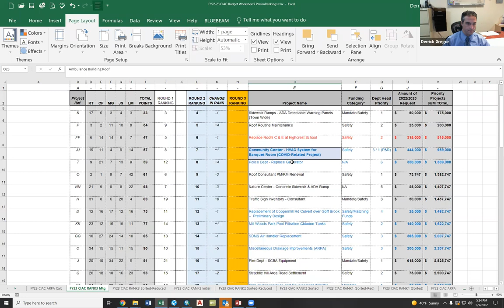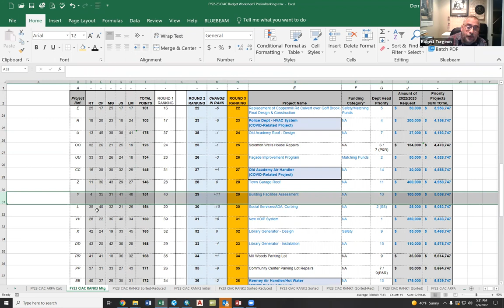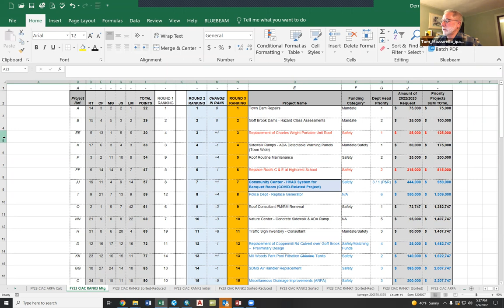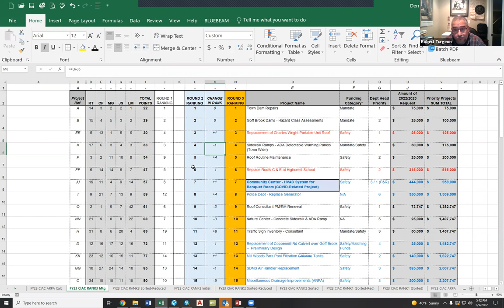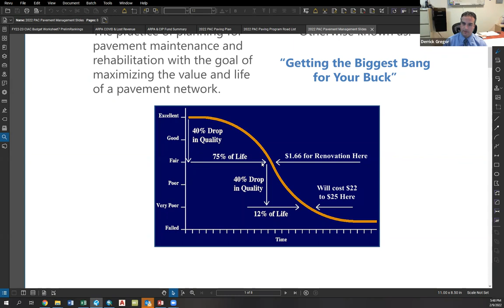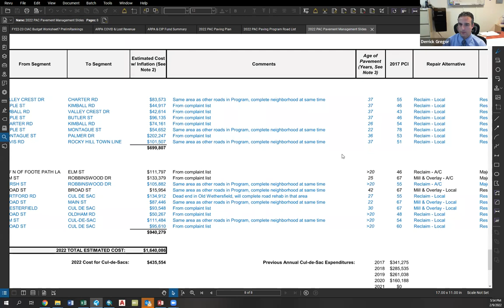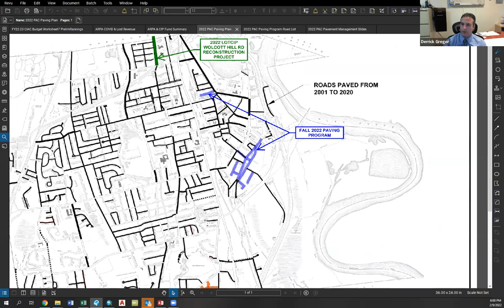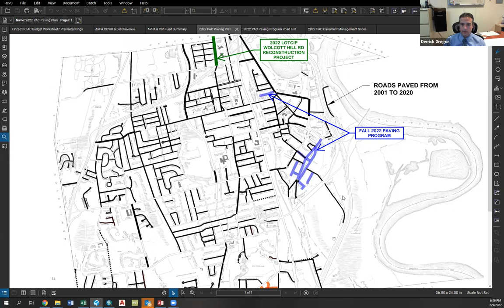CIAC Meeting & Paving Advisory Committee Meeting - February 09, 2022